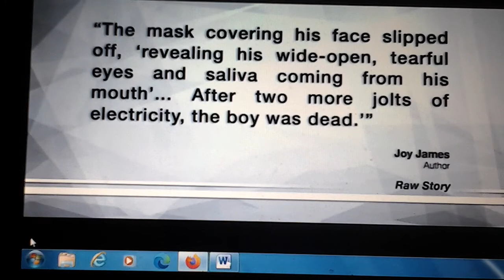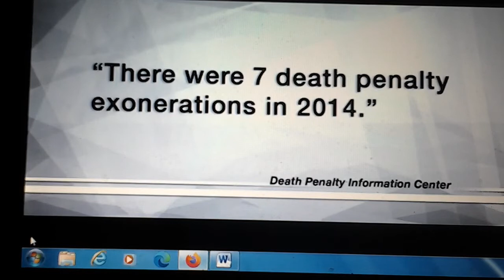14 year old wrongly sentence to die.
To accompany Why We Think We Are Right When We Are Wrong.